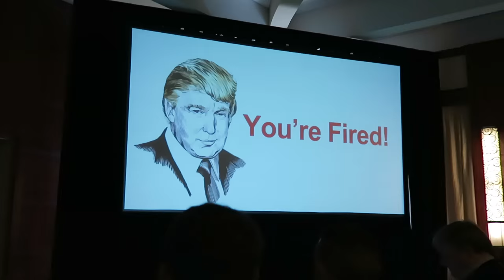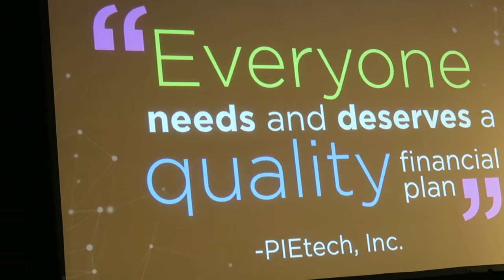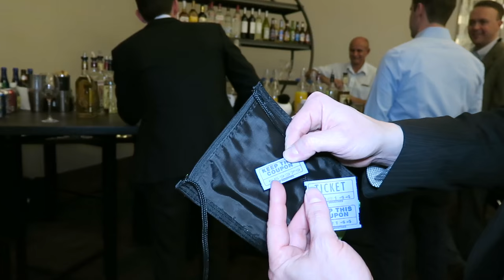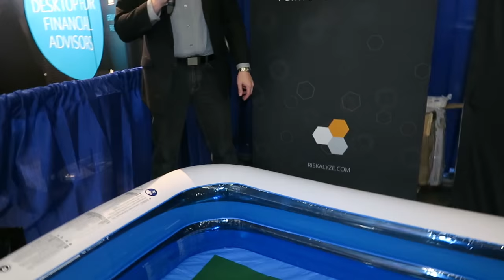FPPad Vlog 006: T3 Day Two